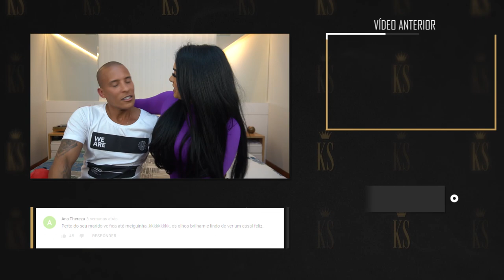EU NUNCA COM MEU MARIDO - Kamila Simioni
Vocês pediram e o vídeo de hoje é EU NUNCA COM MEU MARIDO, pedido de vocês é uma ordem aqui no canal então se quiserem mais vídeos de casal, DEIXEM NOS  COMENTÁRIOS!